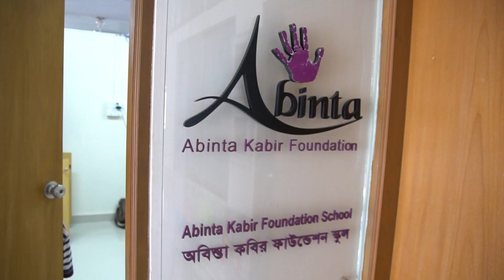A day spent in Abinta Kabir Foundation School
Abinta Kabir Foundation is based on Abinta's dreams and her values. Abinta was acutely sensitive to the tremendous hardship faced by ordinary people and understood that these hardships are a result of the lack of education. Aligned with her vision, through our numerous effort, Abinta Kabir Foundation has been working to ensure just that.

Last week, after our recent expansion and renovation, we had the pleasure of hosting Mr. Douglas Hicks - Dean of Oxford College, Mr. Joseph Moon - Dean of Campus Life and Mr. Kevin Smyrl - Assistant Dean of Development and Alumni Relations from Oxford College of Emory University at our campus.